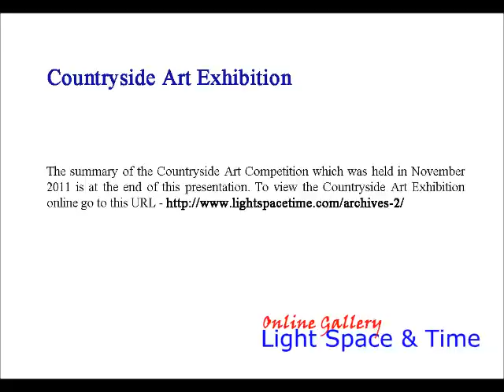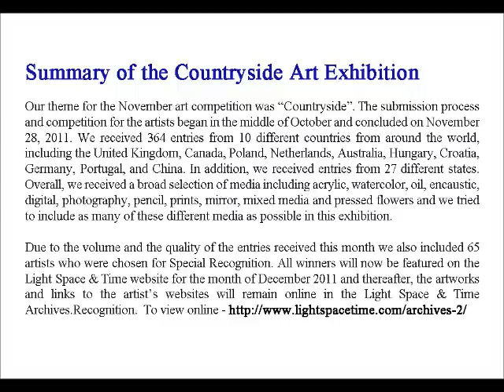The Countryside Art Exhibition - December 2011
Our theme for the November art competition was "Countryside". The submission process and competition for the artists began in the middle of October and concluded on November 28, 2011. We received 364 entries from 10 different countries from around the world, including the United Kingdom, Canada, Poland, Netherlands, Australia, Hungary, Croatia, Germany, Portugal, and China. In addition, we received entries from 27 different states.

Overall, we received a broad selection of media including acrylic, watercolor, oil, encaustic, digital, photography, pencil, prints, mirror, mixed media and pressed flowers and we tried to include as many of these different media as possible in this exhibition.  Due to the volume and the quality of the entries received this month we also included 65 artists who were chosen for Special Recognition.